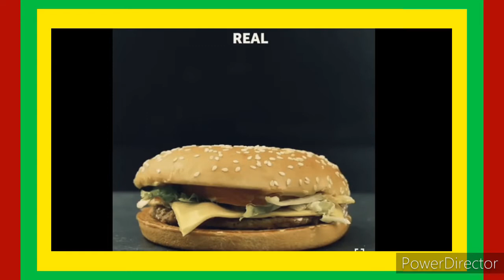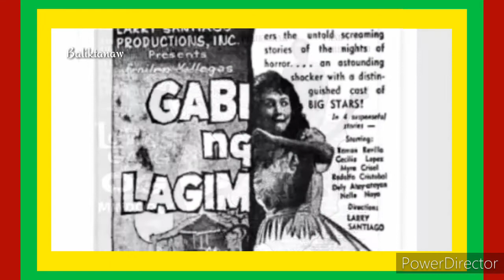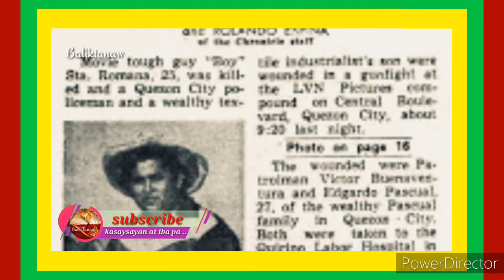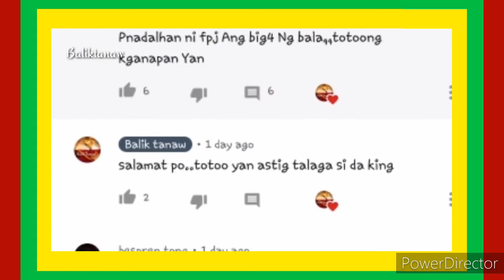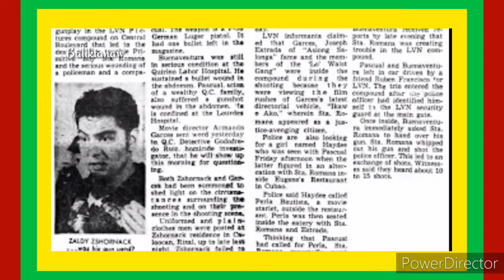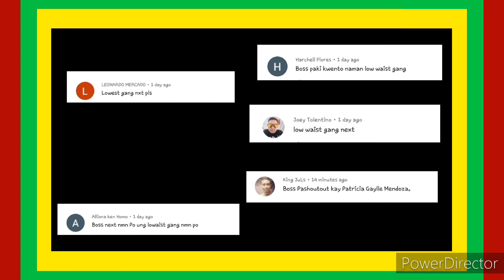Kwento ng "LO'WAIST GANG"ctto